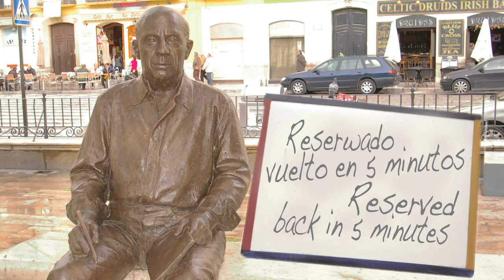Picasso and Me Fundación Picasso Malaga Birthplace Museum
PICASSO AND ME, share photo / video on Facebook

The statue of Picasso in Malaga attracts the tourists and locals, who love taking a photo or video and make a unique souvenir, often with a touch of individuality and creative spirit.  Share your photographs or videos on the FACEBOOK public group PICASSO AND ME . Even if you are not able to visit Malaga you can still make a photograph by creating a photo-montage using a PICASSO PHOTO provided. More on TVSpain